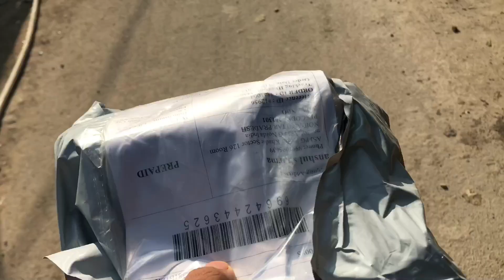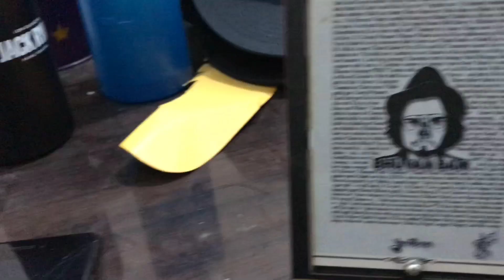BB KI VINES FAN DEN I YOUTHIAPA UNBOXING I BHUVAN BAM I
. I DID AN UNBOXING OF THE PARCEL THAT I RECEIVED FROM YOUTHIAPA' WHICH IS  A WEBSITE FOR BHUVAN BAM'S MERCHANDISE OF BB KI VINES!

 all Work originally done by Anshul sharma!  .

TECH
Camera - Canon Power Shot G7X Mark II
64gb Extreme Pro Memory Card
Lightweight Gorilla Tripod

Monitor -  LG Gaming 4K LED Monitor

Portable External Hard Drive
Hard drive(Renewed)
Macbook Pro Usb C hub
Macbook Pro Sleeve

LIGHTS & STANDS
Studio Video Light with Bowens Mount
Softbox with Bowens Mount
Heavy-Duty Light Stand
Ring light with stand
Smart LED bulb
Overhead video stand
Cell Phone Stand

MICS
Cheaper Alternative (Mic)
Boom Microphone Stand

MISC.
Apple Iphone 12 mini
Apple Airpods
Black Bulldog Airpod Case Cover
Wireless Wi-fi Range Extender
Special Panda Mousepad